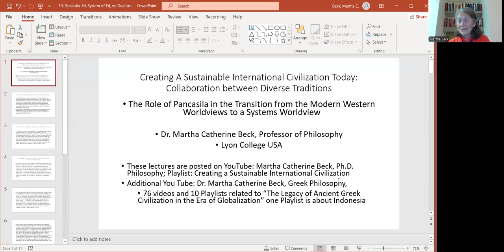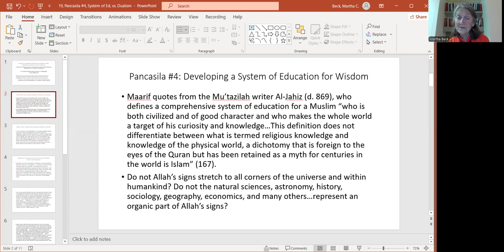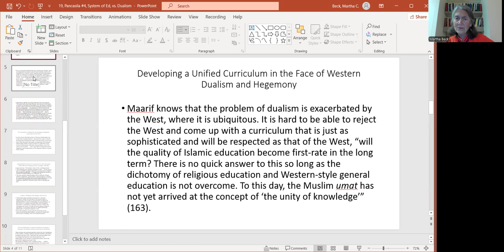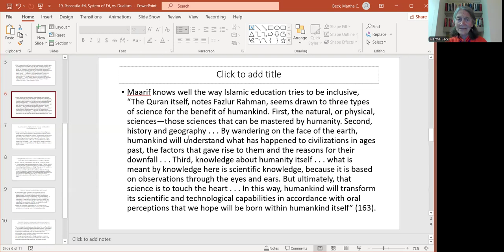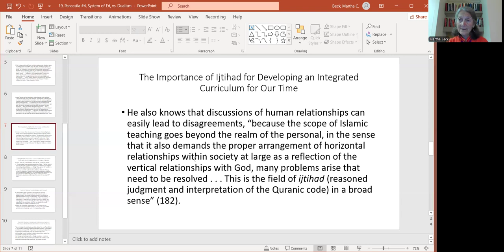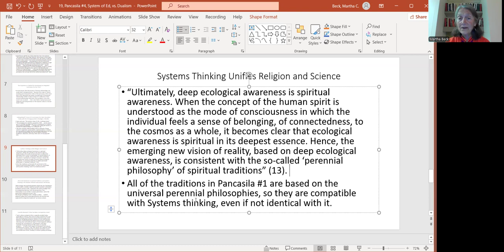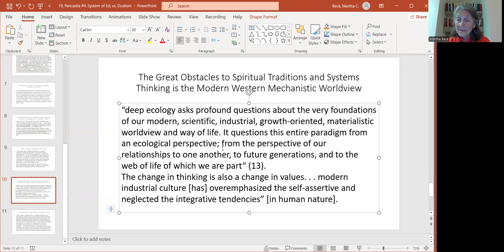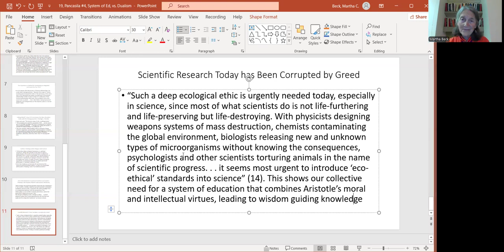19, Maarif, educational system, wisdom vs dualism, systems paradigm